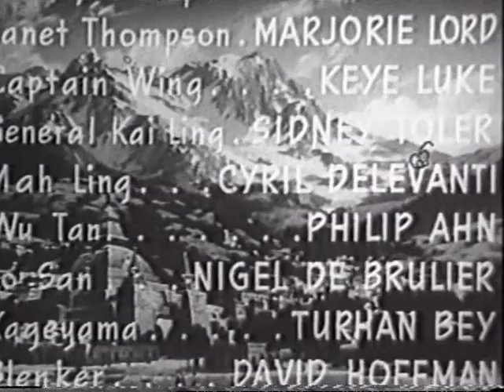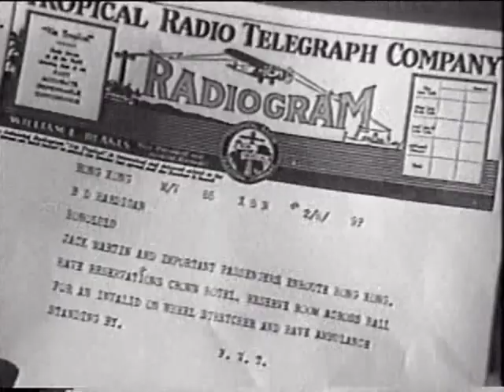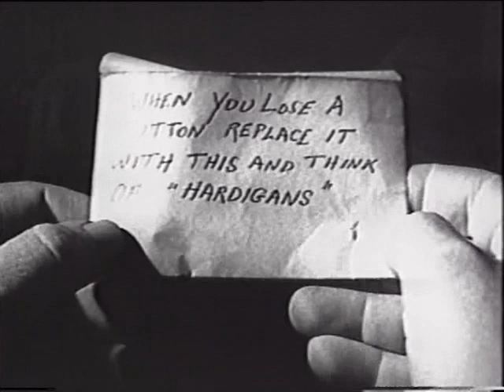Adventures of Smiling Jack Ep5 | OLD HOLLYWOOD CLASSIC FILM | FULL FREE TO WATCH